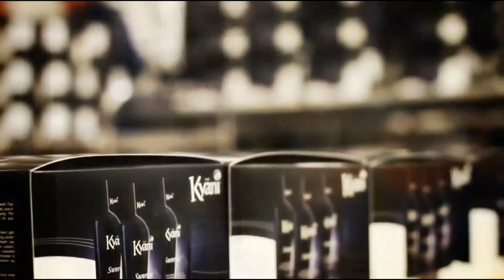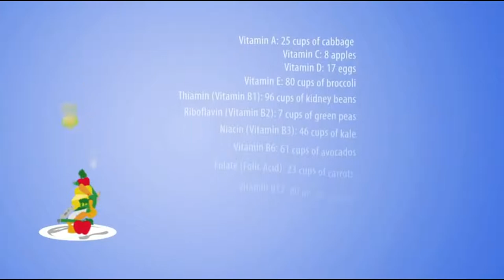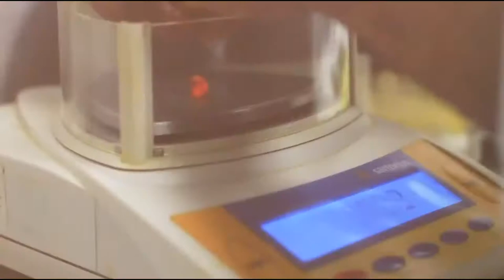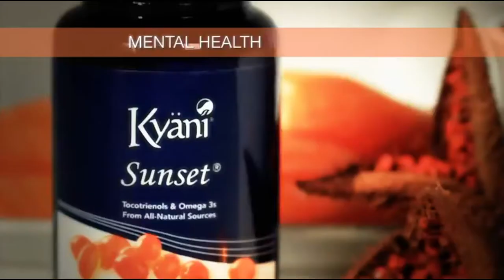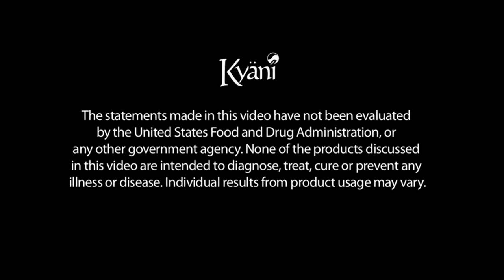The Kyäni Products with Doctors